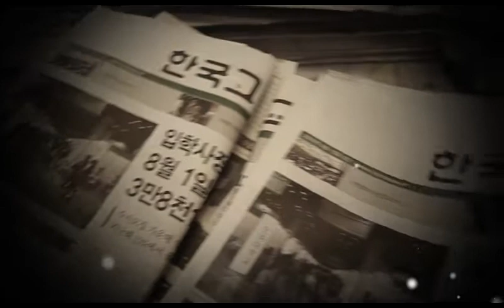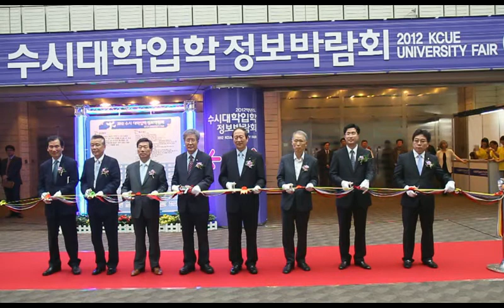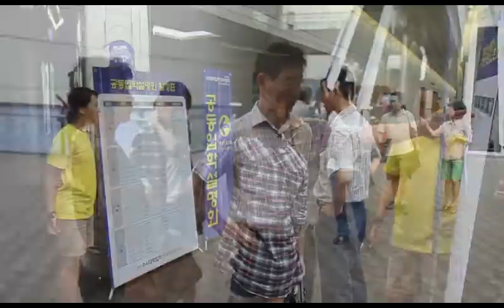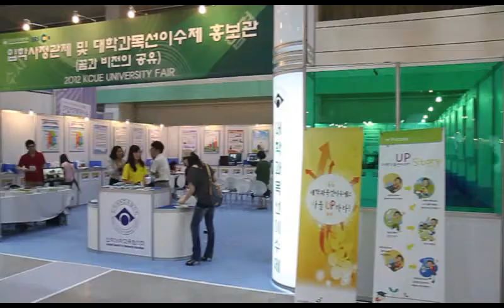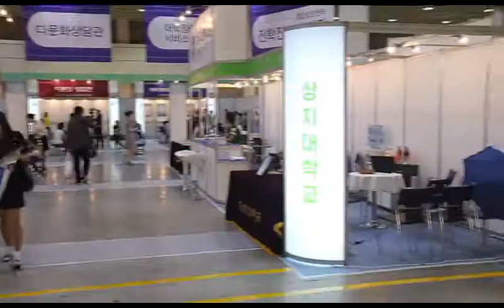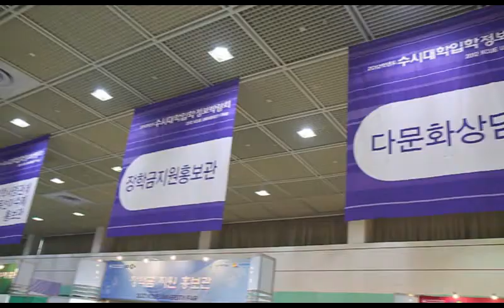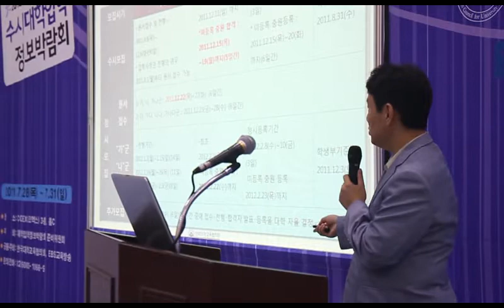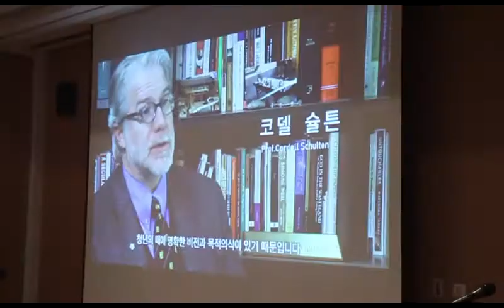2012학년도 수시 대학입학 정보박람회 영상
2012학년도 수시 대학입학 정보박람회 영상